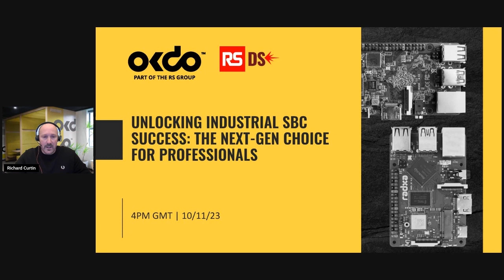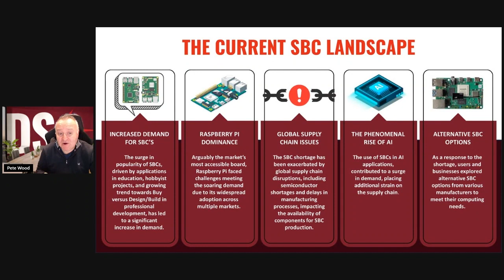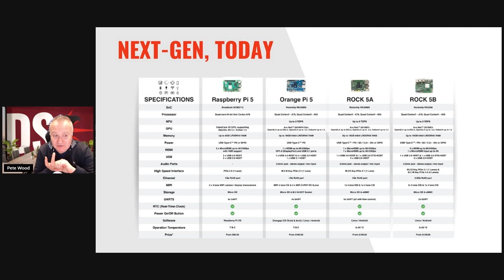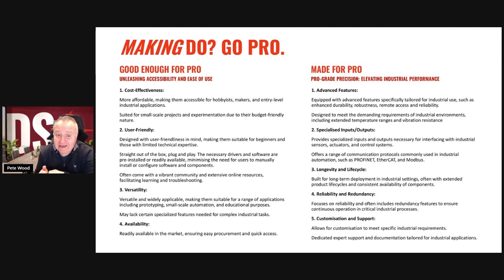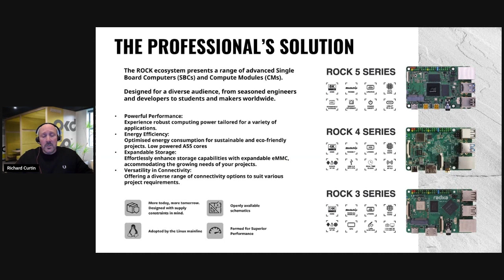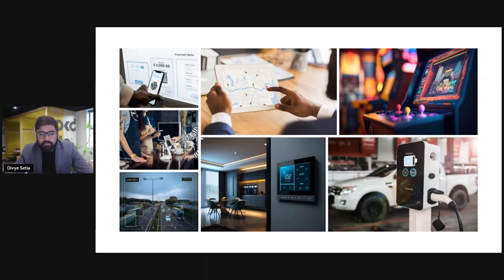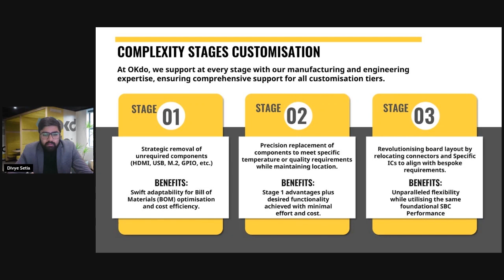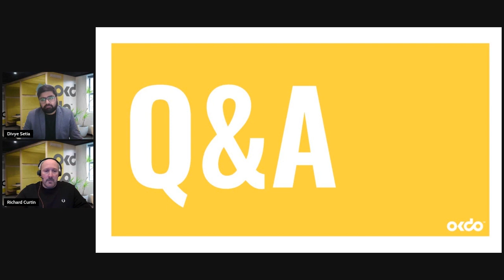Unlocking Industrial SBC Success: The Next Gen Choice for Professionals - Webinar | OKdo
🔍 Explore the fascinating journey of Single-Board Computers (SBCs) in our latest webinar recording! Join us for a retrospective look at the history, current landscape, and the exciting future of SBCs.

🌐 SBC: A Short History
Dive into the evolution of single-board computers, tracing their roots and witnessing their transformation over the years. Gain insights into the cutting-edge developments shaping the SBC landscape today.

💡 Custom Solutions or Not?
Join the conversation on full customisation versus readily available solutions. We'll be doing a deep-dive into the aspects of two powerful SBCs - Raspberry Pi and ROCK 5A. Which one suits your needs? Find out in this enlightening discussion.

🚀 SBCs in Action
Experience the power of single-board computers through captivating highlights! From everyday applications to the unimaginable, witness the versatility and impact of SBCs across various domains.

🎤 Q&As with Expert Panel
Got questions about single-board computers? Our expert panel of speakers is here to answer them! Engage in an interactive Q&A session featuring:

👤 Richard Curtin
VP Innovation & Partnerships - RS Group | Co-Founder & CTO at OKdo

👤 Pete Wood
Head of DesignSpark Communities | RS Group

👤 Divye Setia
Senior Manufacturing Buyer at OKdo | RS Group

👉 Don't miss out on this insightful webinar recap! Whether you're a tech enthusiast, hobbyist, or industry professional, there's something for everyone. Hit play now and stay ahead in the world of single-board computers! 🚀